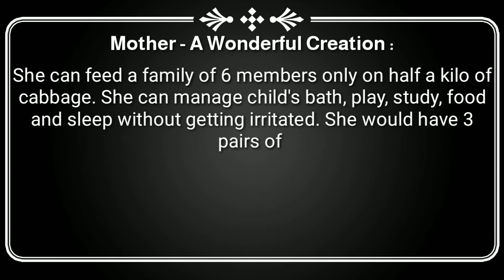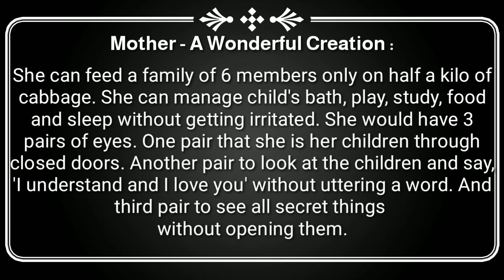Std 10th | English | Shortnote | Mother - A Wonderful Creation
This video is made for the student to Study at home by understanding.
Video is made with background music to attract the attention of the student.